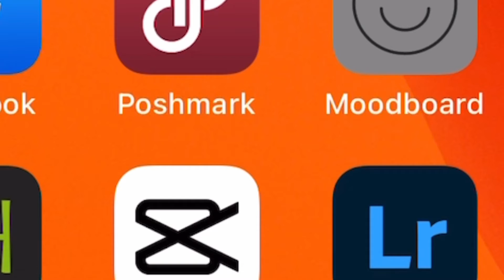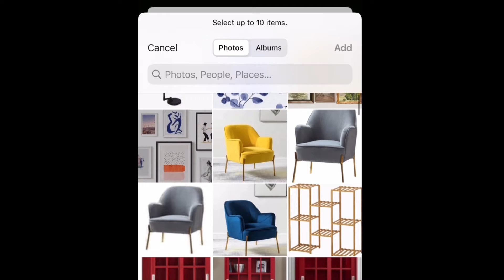Office Moodboard 2022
Spring is the season for changes, I will be updating my home office in March, and wanted to create a moodboard.